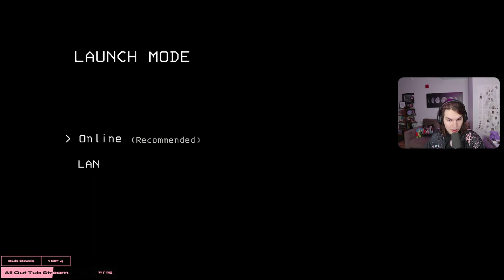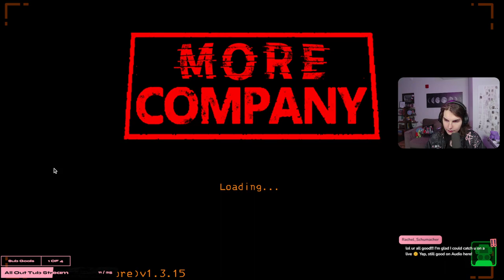A Lethal Femboy? Playing w/ @alliemiller23 @mickeyyttv | !printer and Monthly Clip Challenge!